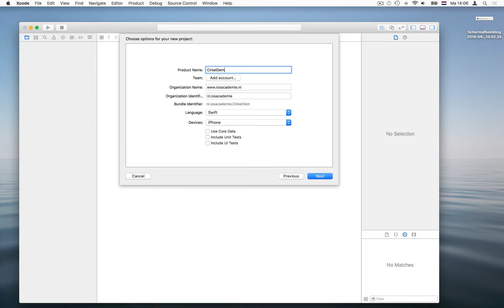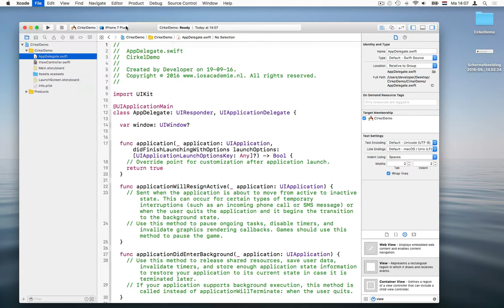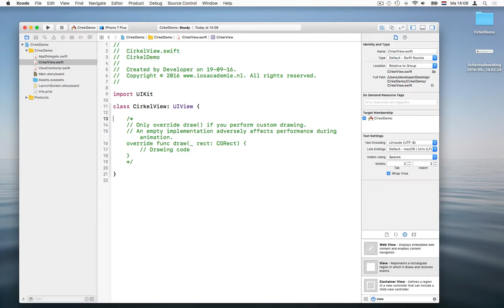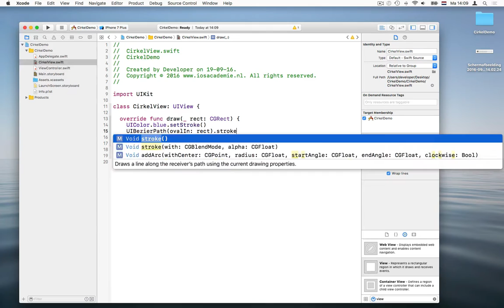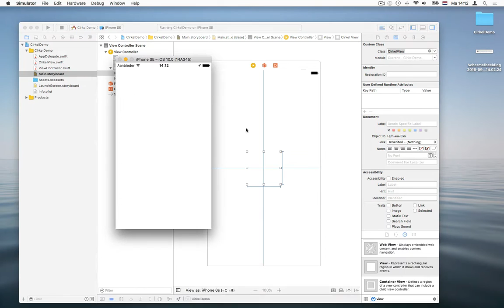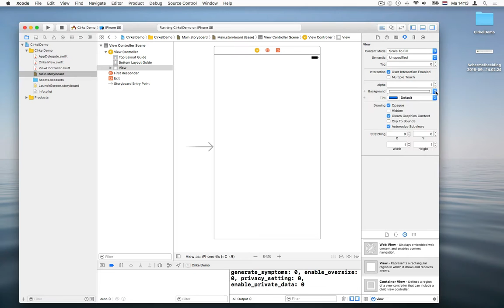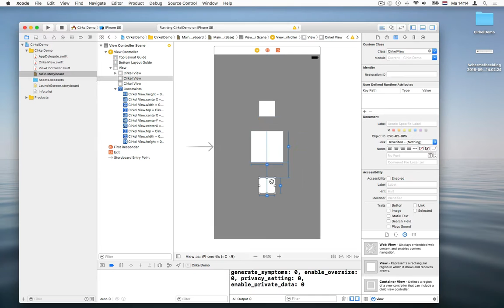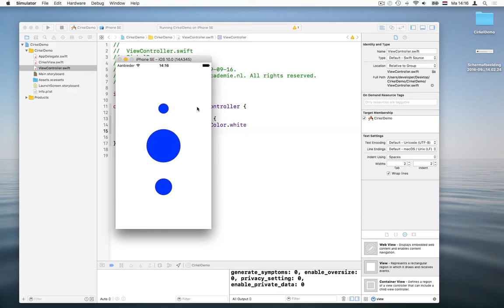Hoe teken je een cirkel in een iPhone-app?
In deze video zie je hoe custom views werken. Je leert hoe de .draw()-methode en de UIBezierPath-class kunnen worden gebruikt om zelf pixels in een een view te zetten.